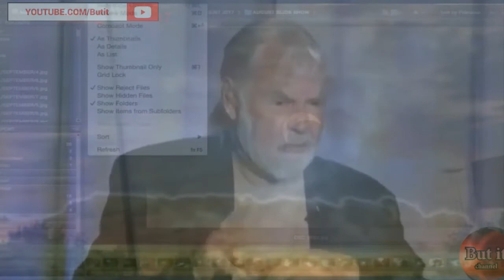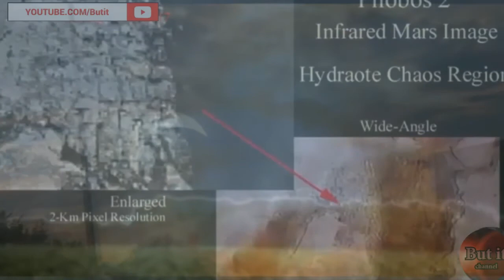O MGTOW WATCH NOW BEFORE THIS DELETED NIBIRU BREAK DOWN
Part III
Wormwood is mentioned seven times in the Hebrew Bible, always with the implication of bitterness.[2] The word wormwood appears several times in the Old Testament, translated from the Hebrew term לענה (la'anah, which means "curse" in Hebrew).
New Testament

Wormwood is only mentioned once in the Book of Revelation: Revelation 8 verse 10. "The third angel sounded his trumpet, and a great star, blazing like a torch, fell from the sky on a third of the rivers and on the springs of water— the name of the star is Wormwood. A third of the waters turned bitter, and many people died from the waters that had become bitter." (Rev 8:10–11)

The Greek word is believed to refer to a plant of the genus Artemisia, used metaphorically to mean something with a bitter taste.[3] The English rendering "wormwood" refers to the dark green oil produced by the plant, which was used to kill intestinal worms.[3] In the Book of Revelation, it refers to the water being turned into wormwood, i.e. made bitter.[3]
Interpretations

Certain commentators have held that this "great star" represents one of several important figures in political or ecclesiastical history,[4] while other Bible dictionaries and commentaries view the term as a reference to a celestial being. A Dictionary of The Holy Bible states, "the star called Wormwood seems to denote a mighty prince, or power of the air, the instrument, in its fall."[5]